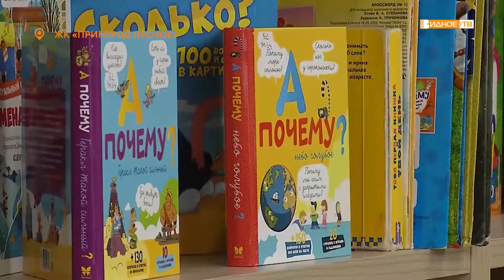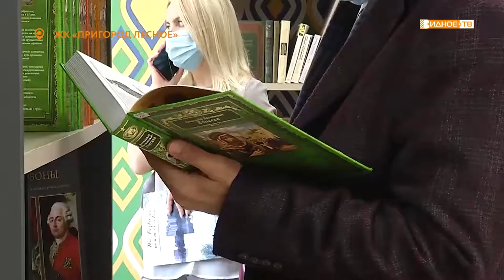Читай-пригород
В Ленинском городском округе отрылась новая 17 по счету библиотека. Культурное учреждение находится в жилом комплексе «Пригород Лесное».  Для жителей нового микрорайона это стало настоящим культурным событием.